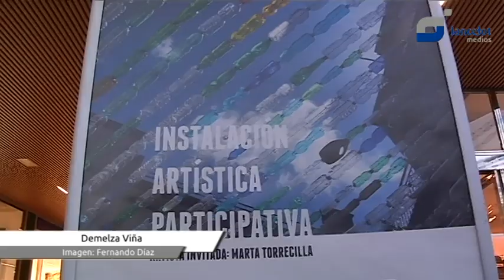El Centro Comercial Biosfera lucha contra el consumo excesivo de plástico